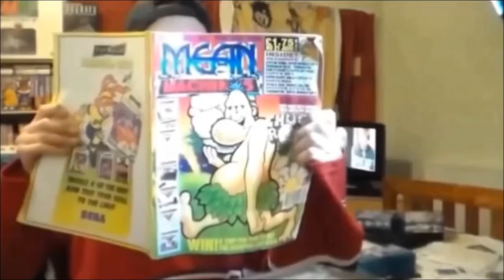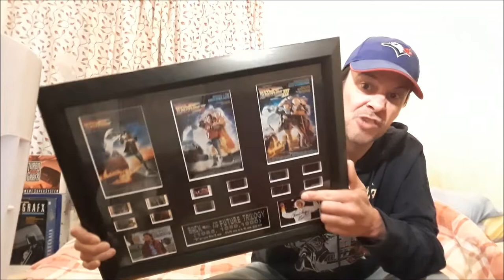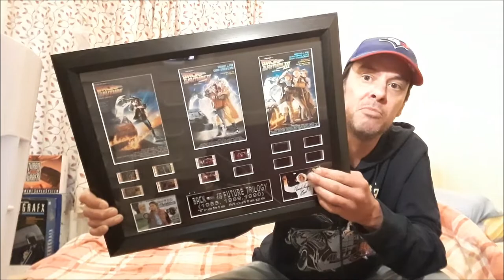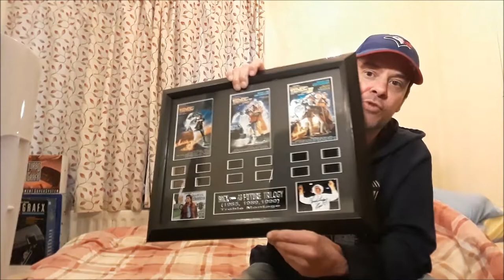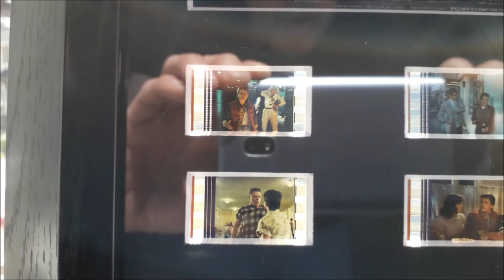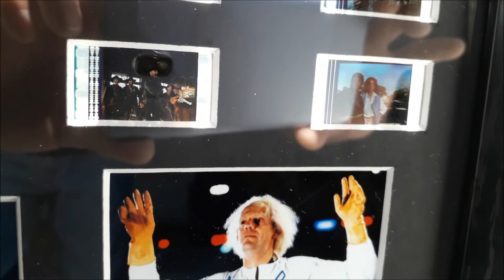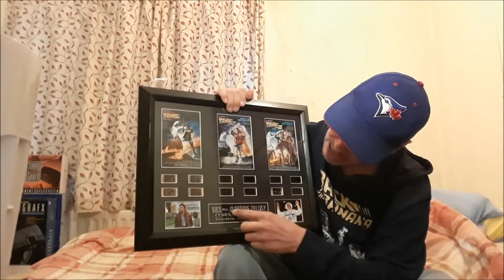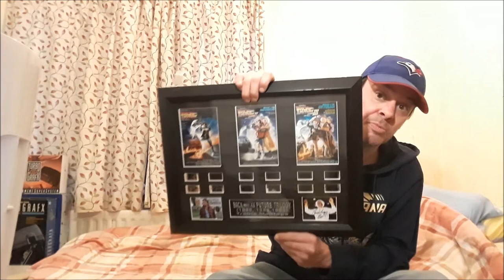Back To The Future genuine film cells and autographs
In this video I take a look at my shiny new framed Back To The Future Trilogy genuine autographs and film cells collection.